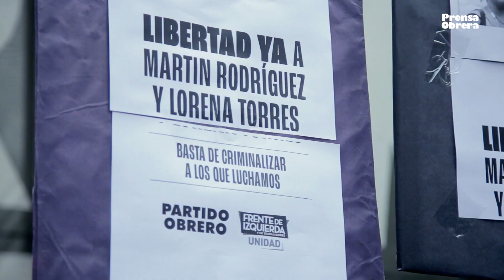Triunfo popular: Liberaron a Lorena y Martín // Basta de presos por luchar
Mientras miles cortaban los accesos a la capital y 100 puntos estratégicos en todo el país, ya concentración permanecía frente al Polo Judicial en Mendoza, la justicia ordenó liberar a Lorena Torres y Martín Rodríguez, militantes del Polo Obrero y el Partido Obrero que se encontraban presos políticos del gobierno radical de Rodolfo Suárez. Ambos se encontraban detenidos desde el 14 de marzo, cuando se los encarceló mientras participaban de la movilización de la Unidad Piquetera, en reclamo de trabajo genuino y alimento para los comedores populares.